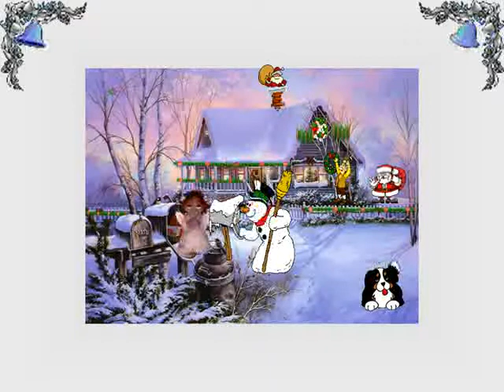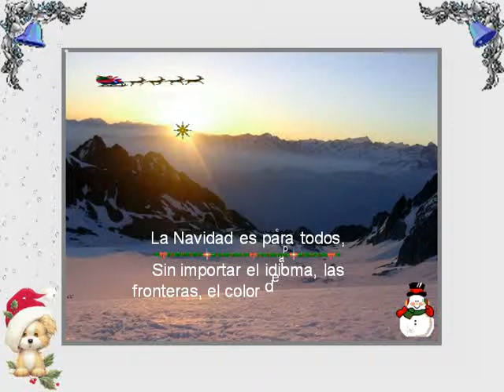blanca navidad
axio lecuona